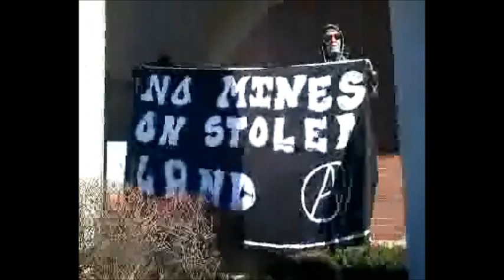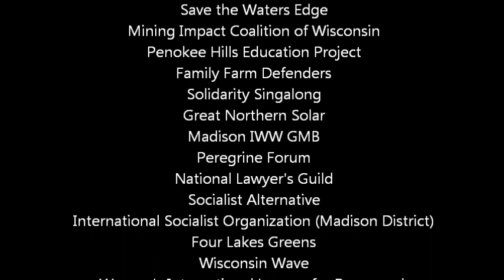March to Wisconsin Commerce Building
Protect Treaty Rights all people unite as one with the Forward Marching Bands Leading the march to Wisconsin Commerce Building for hundreds who gathed at the Capitol with organizations from around the state of Wisconsin with members of the Bad River Tribe to tell the state legislature and governor to not throw away Wisconsin's local control and environmental protections for out-of-state mining companies. 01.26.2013

Endorsed by Madison Action for Mining Alternatives
 Midwest Coalition Against Lethal Mining
 Madison Arcatao Sister City Project
 Wisconsin Network for Peace and Justice
 Wisconsin Resources Protection Council (Tomahawk, WI)
 Center for Alternative Mining Development Policy (LaCrosse, WI)
 Wunk Sheek
 Save the Waters Edge
 Mining Impact Coalition of Wisconsin
 Penokee Hills Education Project
 Family Farm Defenders
 Solidarity Singalong
 Great Northern Solar
 Madison IWW GMB
 Peregrine Forum
 National Lawyer's Guild
 Socialist Alternative
 International Socialist Organization (Madison District)
 Four Lakes Greens
 Wisconsin Wave
 Women's International League for Peace and Freedom